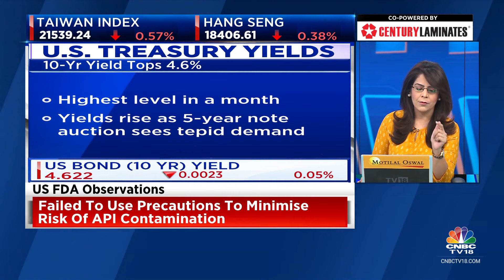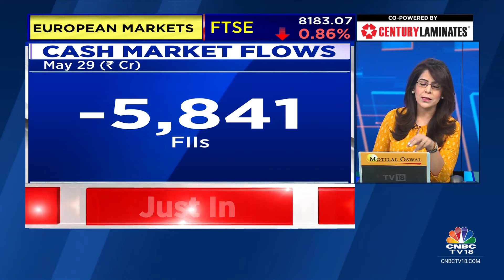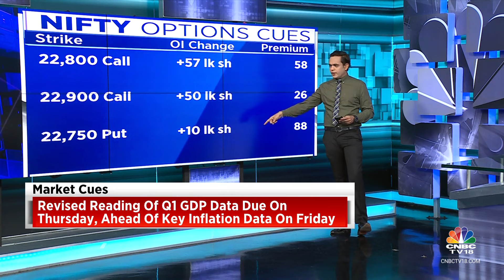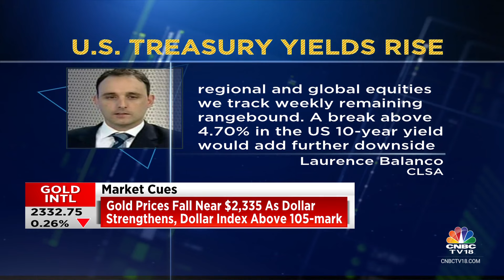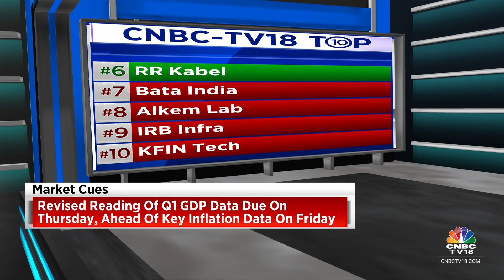US Stocks End Lower, Asian Indices Under Pressure; Weak Opening On D-Street? | CNBC TV18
U.S. stocks sank under the weight of higher yields in the bond market on Wednesday.

The S&P 500 dipped 39.09 points, or 0.7%, to 5,266.95 and fell further from its record set last week. It trimmed its gain for May, which had been on track to be its best month since November, as four out of every five stocks in the index dropped.

The Dow Jones Industrial Average lost 411.32, or 1.1%, to 38,441.54, and the Nasdaq composite slipped 99.30, or 0.6%, to 16,920.58 after setting its latest all-time high.

Asian stocks and bonds fell Thursday, mirroring declines in the US, after another weak sale of Treasuries reinforced concerns about the impact of higher yields.

Shares in Australia and South Korea dropped, while those in Japan declined over 1% at the open. Futures contracts for US equities also slipped in early Asian trading after the S&P 500 ended Wednesday back below 5,300, while the Nasdaq 100 had its worst day since May 1.

Meanwhile, the trends on Gift Nifty indicate a negative start for the Indian benchmark index. The Gift Nifty was trading around 22,660 level, a discount of nearly 70 points from the Nifty futures’ previous close.

n18oc_business